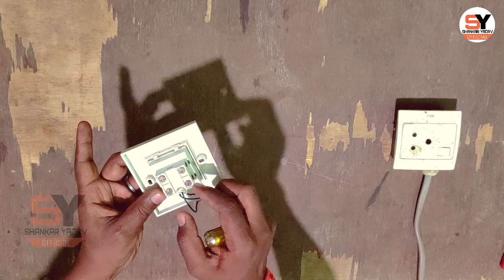32A DP Switch Connection in Hindi | डीपी सूइच लगाना सीखे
Hi

I am Shankar Yadav   Welcome to our youtube
Channel Shankar Yadav Official.

32A do Switch Connection in Hindi
AC ke liye kaun sa switch lagaen
air conditioner mein kitne ampere ka switch lagaen
switch best hota hai ya MCB
DP switch kya hai
DP switch ki wiring kaise karen
DP switch wiring rail
DP switch kitne ampere Ka Aata Hai
normal switch DP switch mein kya Fark Hai
air conditioner Mein DP switch Laga sakte hain
DP switch lagane ka tarika
normal DP switch
modular DP switch
DP switch Kaisa Dikhta Hai DP switch ki wiring kaise karen
DP switch best Tarika wiring
house wiring DP switch air conditioner
house wiring Mein air conditioner ka connection kaise karen